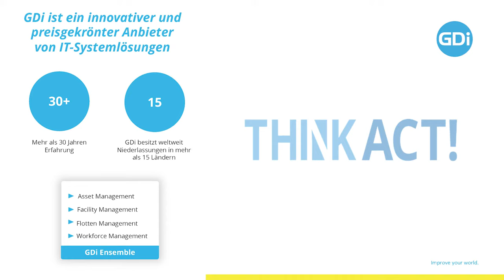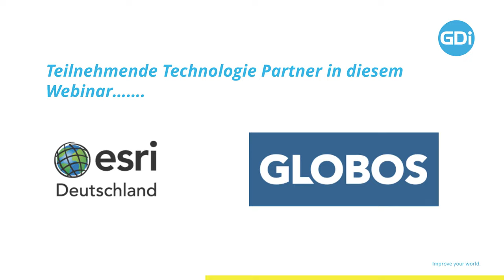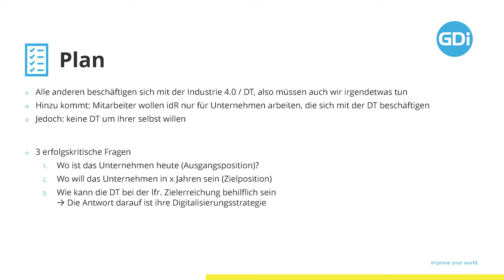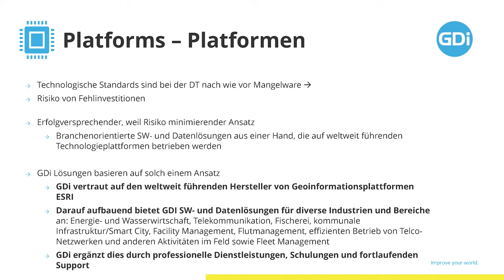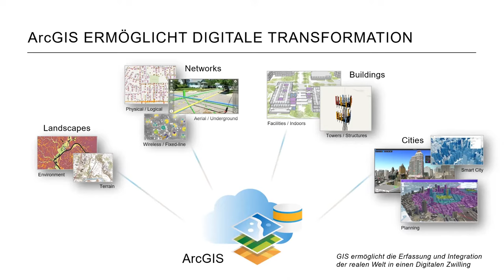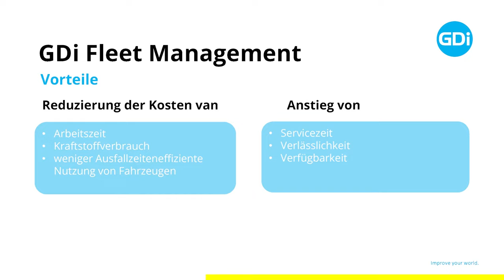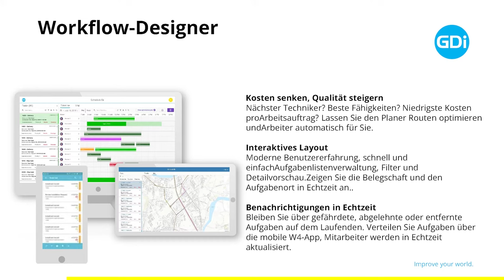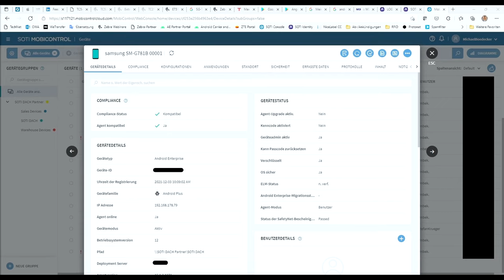GDi Webinar - Die Zukunft der Digitalen Transformation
TIMESTAMPS:

00:19 – Leon Šagovac, Managing Director, GDi Group: "Wie Sie Ihre Organisation zukunftssicher mittels Digitalisierung aufstellen"

06:48 – Christian Hanke, Business Development Director, GDi Solutions GmbH: "GDi DACH – Wer sind wir und was ist von uns zu erwarten?"

25:59 – Dr. Dino Dogan, Dekan der Handelshochschule Luxemburg: "Kritische Erfolgsfaktoren der Digitalen Transformation"

54:21 – Daniel Öfele, Account Executive – Telco Market, Esri Deutschland GmbH: "Esri ArcGIS – GIS Technologie für das GDi Ensemble Produktportfolio"

1:02:07 – Viktoria Džeko, GDi Consultant: "GDi Ensemble auf einen Blick"

1:19:12 – Slobodan Matanović, Netzwerkanalytiker, A1 Telekom Austria Group: "Verbesserung der geschäftlichen Agilität durch digitale OSS-Transformation"

1:24:21 – Michael Bödecker, Produkt Manager, GLOBOS Logistik- und Informationssysteme GmbH: "Gestalten Sie Ihren Außendienst zukunftssicher mittels Digitalisierung"

1:40:29 – Christian Hanke, Business Development Director DACH: "Closing remarks"